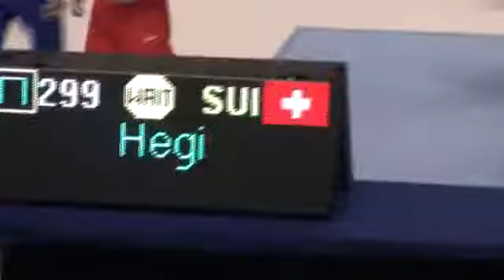2012 Gymnastics Challenger Cup Ghent : Oliver Hegi (SUI) HB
2012 Gymnastics Challenger Cup Ghent : Oliver Hegi (SUI) HB